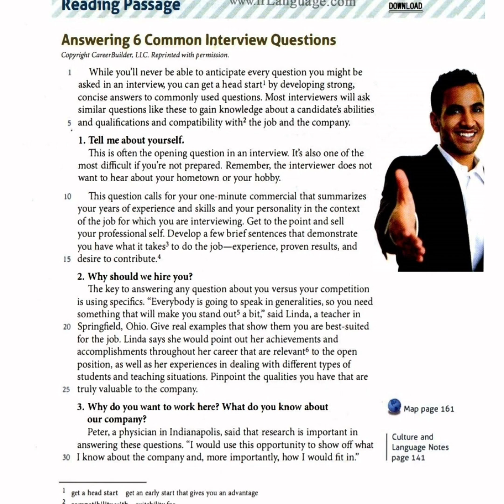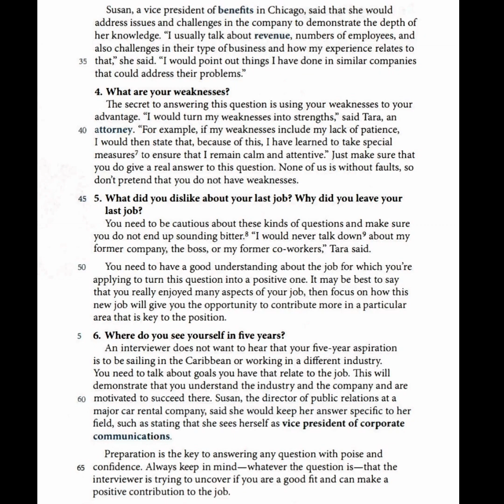تعلم اللغة الانكليزية بالاستماع من قطعة Answering six common questions